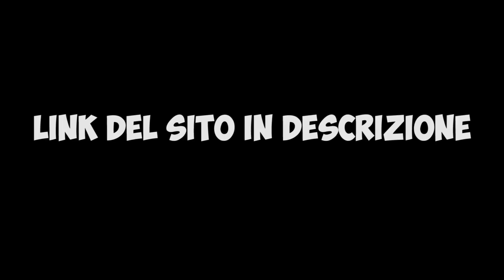HUSQVARNA 701 sm | BIKE PORN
Giassa è tornato...

↧↧↧ LINK ATTREZZATURA E ACCESSORI ↧↧↧

➜ LA MIA MOTO: (Yamaha MT07)

• Scarico completo Giannelli

• Borse laterali

• Borsa serbatoio

• Porta Telepass

• Porta Navigatore

➜ LA MIA ATTREZZATURA:

• Giacca TOP: OJ MotoAbbigliamento

• Guanti TOP: OJ MotoAbbigliamento

• Giacca estiva

• Micro SD

• Micro SD TOP

• Microfono TOP (mio)

• Adattatore Mic. per Gopro

• Microfono economico

• Gopro Hero 5

• Gopro Hero 4 Session

➜ CHI SONO?

• Nome: Luca Ravezzani
• Nato a: Milano, 15 Novembre 1997
• Residenza: Milano
• Professione: Studente in IED, Design del Prodotto
• Altezza: 190